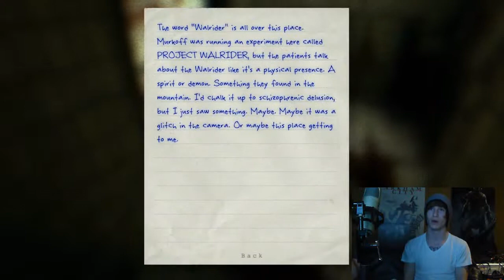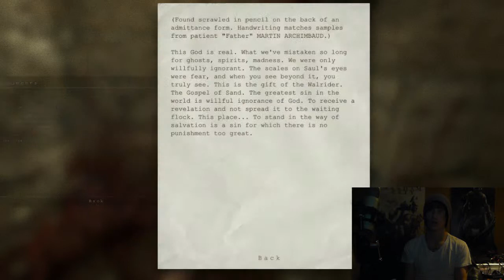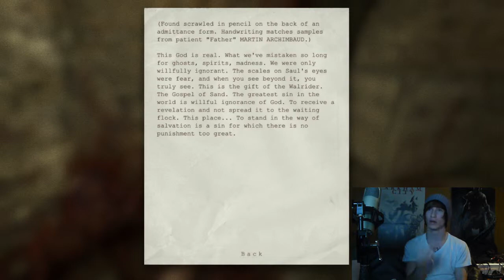Outlast HD Playthrough w/Facecam part 6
So i decided to buy this game during the Steam sales. I've heard good things about it so let's check it out. This is also the very first playthrough I ever do with a facecam. I hope you enjoy! If you do, please leave a like as it would greatly help me, thank you! :D